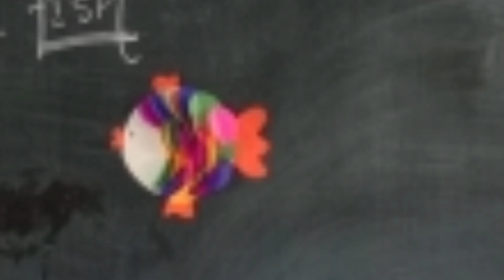Khushi Art Masti Camp 2023 / Parag Vidyalaya, Bhandup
Khushi Educational And Social Trust is a Mumbai based Non-profit voluntary organization working towards betterment of under privileged women and children through the most powerful medium, that of Education.

The mission of the trust is to play an active role towards building an educated, socially aware, self-reliant and a healthy society. We go by the motto: “To dutifully serve the society that we live in is true social service”. Khushi Trust is a result of coming together of social conscious, dedicated and motivated persons who firmly believe in this ideology.

The trust was formalized in 1999 and a Kids Club was formed as part of the initial activities. The main objective was to make the children understand the importance of education, to impart education to under privileged children, to instil moral values in them so that they grew up with good social values and into responsible citizens of the society. We conducted various activities like workshops on different topics, and organized sports events. Awards were given to children successfully completing their 10th and 12th board exams. A Kids Bank was also formed to teach them about the importance of money, savings and right use of money.

Motivated and encouraged by many, we expanded our scope of work. Several topics like Social Temperance, Gender Equality, Woman and Child Health were included. Today, we are happy to say that we have been able to touch the lives of over 1,00,000 students through our workshops and programs on our main topics like Sharir Saksharta Prakalp, English E Teach ,Vigyan Jatra, Sports camp and Art Masti in over 249 schools. Though we derive a sense of contentment and hope that we may have made small contribution in bettering their lives, we realize that we still have a long way to go. We will never waver in our work and commitment to our values and will not rest until we achieve our dream of a harmonious, educated and a healthy society.